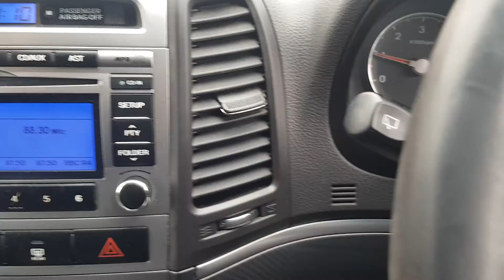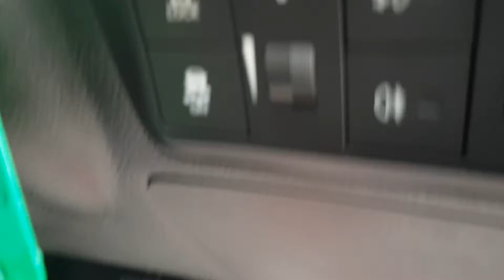Hyonday px60vma 1